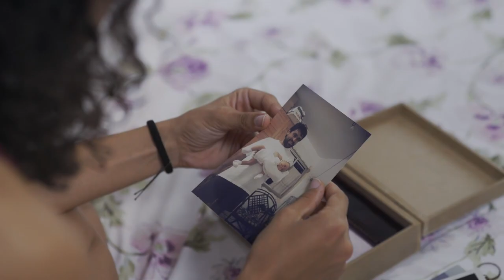SEPTO - 3ª Temporada (TRAILER OFICIAL)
FICHA TÉCNICA - SEPTO 3ª temporada

Criado por Alice Carvalho
Direção Geral e Produção Executiva: Babi Baracho
Direção: André Santos, Tereza Duarte e Vitória Real
Roteiro: Alice Carvalho e Vitória Real
Colaboração de Roteiro: Aureliano Medeiros e Frank Aleixo
Consultoria de Roteiro: André Santos, Pedro Fiuza e Tereza Duarte

1º Assist. de Direção: Pedro Fiuza
2º Assist. de Direção: Luiza Oest
Continuísta: João Augusto
Preparação de Elenco: Márcia Lohss
Elenco Principal: Alice Carvalho e Priscilla Vilela
Elenco Secundário: Mateus Cardoso, Erick Fonseca e Múcia Teixeira
Participações: Débora Medeiros, Nara Kelly, Maria de Lia, Alessandra Augusta, Deua Medeiros, Fernanda Cunha, Franco Fonseca, Leonardo Prata, Lucília Albuquerque, Stefano Lima e Pedro Queiroga

Produzido por: André Santos e Babi Baracho
Direção de Produção: Carol Carvalho
Assist. de Produção: Cissa Cortês e Luci Braga

Direção de Fotografia: Johann Jean, Julio Shwantz e Sylara Silvério
Still e Making Of Foto: Luisa Medeiros
Making Of Vídeo: Larinha R. Dantas
Logger: Edo Sadistic
Chefe de Elétrica e Maquinária: Cleyton Lima
Maquinária: Tobias Nevesilva e Pedro Henrique

Som Direto: Herison Pedro
Microfonista: Marina de Lourdes
Direção de Arte: Paula Vanina Cencig e Vitória Ventura
Assist. de Arte: Fred Silveira
Maquiagem: Walkir Campos
Figurinista: Rosângela Dantas
Assist. de Figurino: Shirley Araújo

Coordenação de Pós-Produção: André Santos
Montagem: Marília Clara Albuquerque
Mixagem e Desenho de Som: Ricardo Felix
Finalização: Alex Rodrigues
Tradução: André Santos
Legendagem: Babi Baracho
Designer: Rafaela Dantas
Abertura: Alex Rodrigues e Rafaela Dantas
Coordenação de Marketing e Merchandising: Alice Carvalho
Planejamento de Mídias Sociais: Jamisson Pinheiro

Trilha Sonora Trailer: “Tereshkova” - Mulamba

Apoio: Programa Rumos Itaú Cultural 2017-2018
Apoio Cultural: Cinemateca Potiguar, Núcleo de Produção Digital - NPD, Instituto Federal do Rio Grande do Norte – Campus Cidade Alta, Governo Federal, Prisma Filmes, Tecesol, Morada da Paz, Grupo Vila, Universidade Potiguar, La Luna Bar, Parque das Dunas, Espaço Moara, Jardinense, Stalker e QG-84.